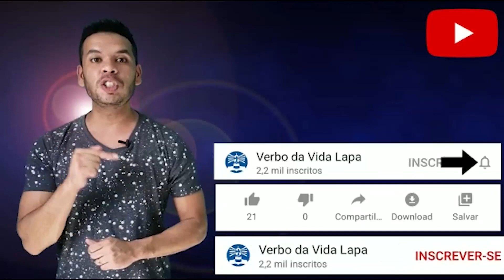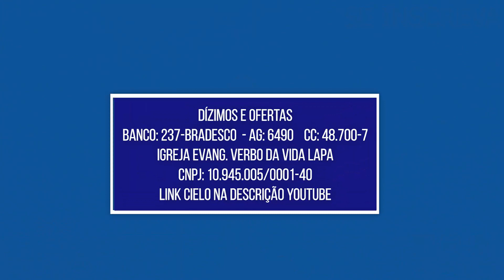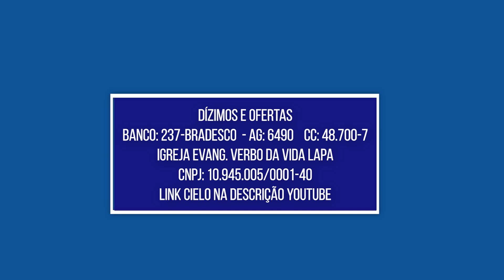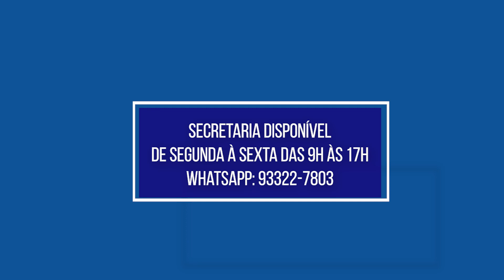Verbo da Vida Lapa ONLINE 2020-05-11 Noite - Ana Paula Araújo